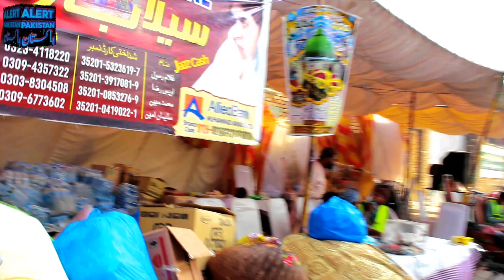tehrike labbaik markaj Saman ke sath full police ko bahut badi warning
Assalamu Alaikum